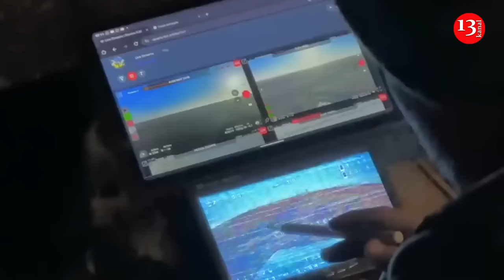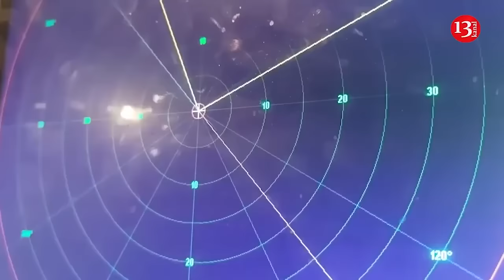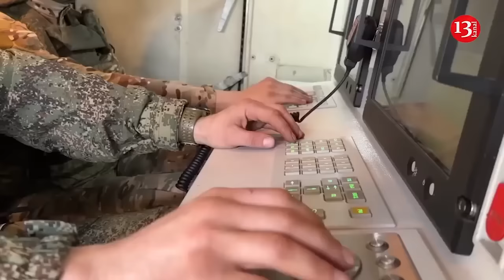Ukraine steps up drone strikes deep into Russia, air bases suffer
Ukraine used drones to attack an airbase in Russia's Volgograd region, in an escalation of its long-range strike campaign.

The Wall Street Journal reports that the Ukraine said the strike targeted fuel depots and glide bombs, which Russia has made a key weapon in its recent offensives to poke holes in Ukrainian defenses.

Russian authorities in Volgograd said a drone crash had sparked a fire at a military airbase in the town of Marinovka.

Ukraine relies on explosive domestically produced drones to strike deep into Russia because it has few long-range missiles of its own and is barred by the United States and other partners from using their long-range missiles inside Russia. In recent weeks, Ukraine has launched a series of strikes against Russian air defenses, fuel and ammunition depots, and aircraft.

At the same time, Ukraine is calling on the United States to give itself a free hand by allowing the use of American-made missiles, known as ATACMS, in Russia.

"Our Ukrainian drones work exactly as they should. But there are things that cannot be done with drones. Unfortunately. We need other weapons - missiles," Ukrainian President Volodymyr Zelensky said.

The intensified drone campaign in Ukraine comes as Kyiv's forces seek to consolidate control over a swathe of Russian territory they seized during a lightning invasion of the Kursk region. Zelensky said Russia's muted response to the Kursk incursion showed that Western fears of escalation were exaggerated.

"If our partners lifted all current restrictions on the use of weapons on Russian territory, we would not need to physically enter, in particular, the Kursk region to protect our Ukrainian citizens in border settlements and eliminate Russia's potential for aggression. Any further delay on the part of our partners in long-range weapons de facto becomes, perhaps, the most effective support for Russia's offensive potential," Zelensky said.

The Biden administration eased restrictions on the use of American weapons after Russia invaded the northern Ukrainian region of Kharkiv again in May, allowing Kyiv to fire artillery and short-range missiles from Himars launchers at command posts, weapons depots, and other targets across the border. But the policy did not give Ukraine permission to use long-range ATACMS missiles inside Russia.